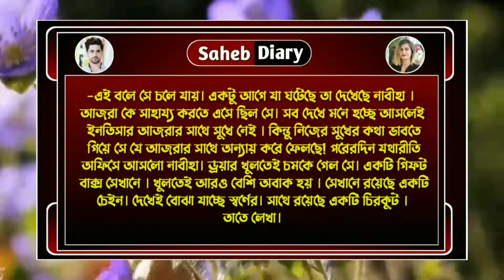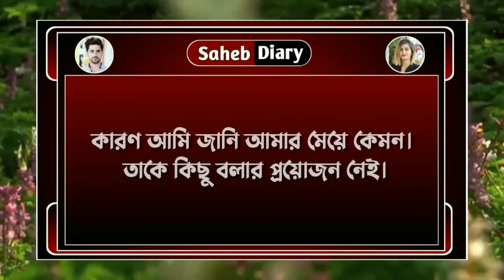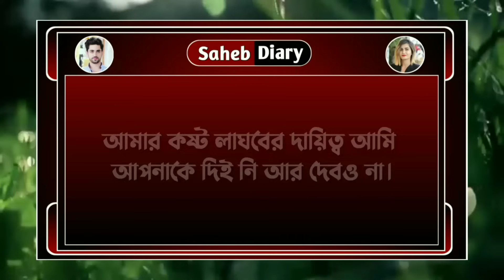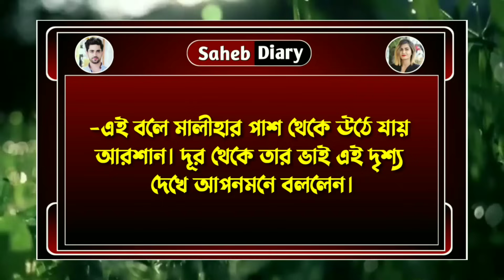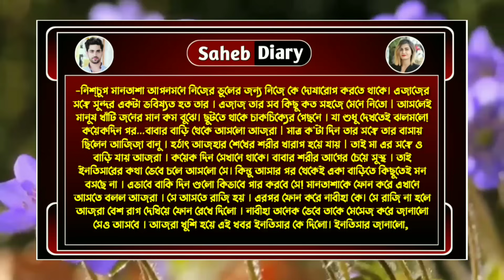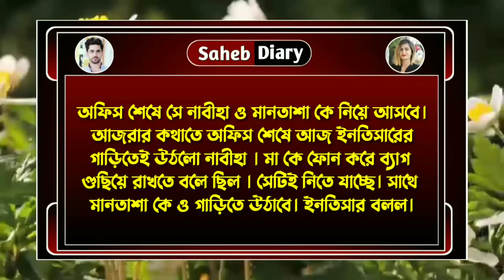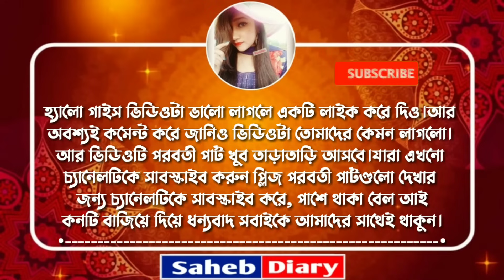একদিন তুমিও কাঁদবে || Part 40 || A Heart Touching Love Story || Voice : Ashik, Shonalika